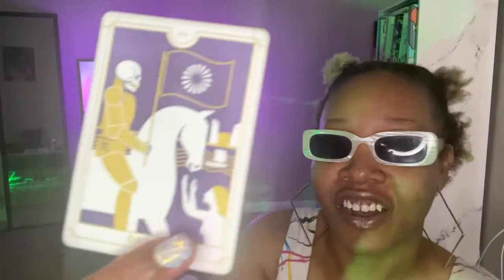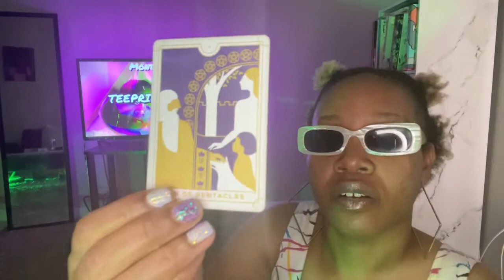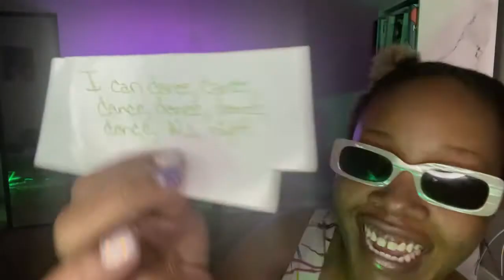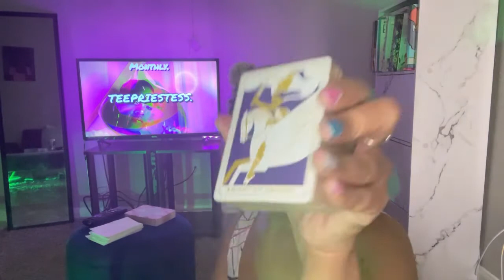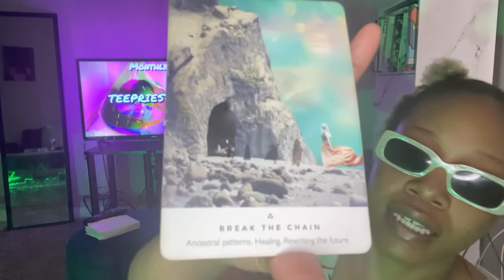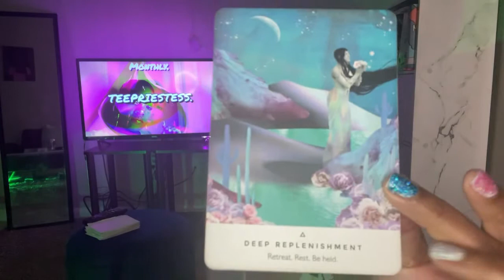PISCES ♓️ - Sticking Up For Yourself Worked. 🔥💎💜 OCTOBER 2021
Questions before booking:
1. Is the divine telling me to book?
2. When do I need to receive this reading?*Book for when the Divine tells you to book.

Thank Y’all! 💜